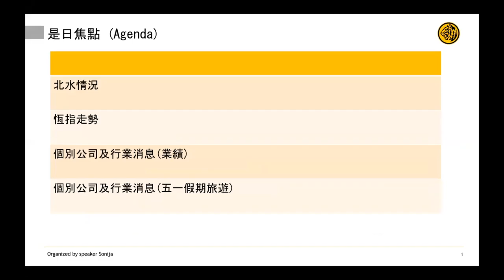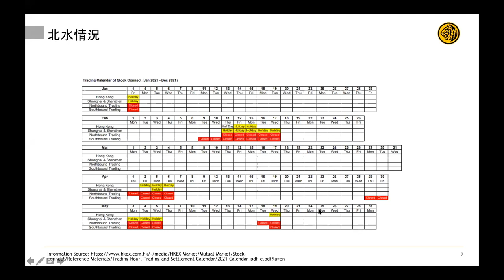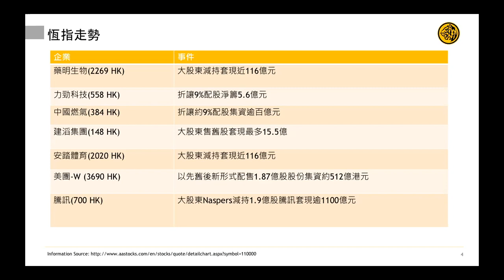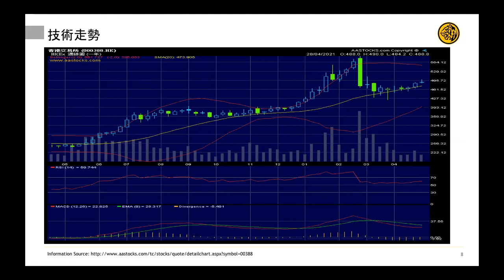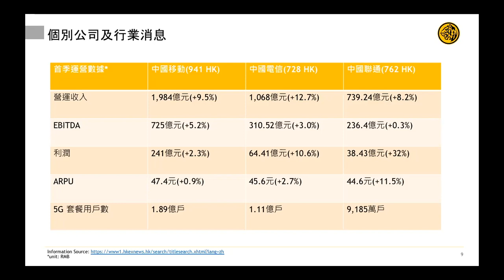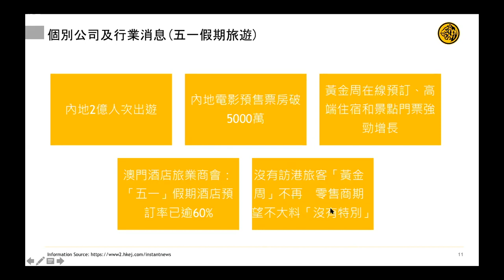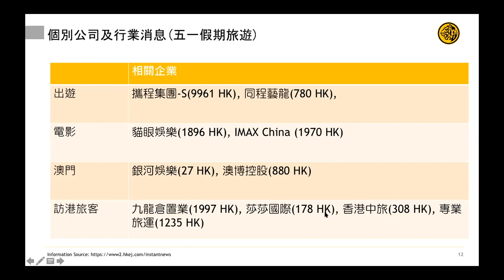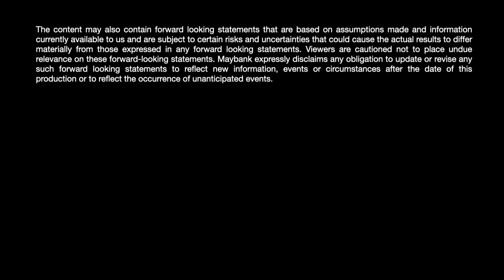Get Ready for the Revenge Travelers on Golden Week | English subtitled | Time coded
00:00   Market Warp
06:54   HKEx (388 HK): 1Q21 results record high but so is valuation
13:28   China Telecom sector: 1Q21 results comparison between China Telecom (728 HK) and China Unicom (762 HK)
17:15   May Golden Week: “Revenge travelers” are coming

The material contained in this publication is subject to copyright owned by Malayan Banking Berhad (hereinafter referred to as “Maybank”), whose research division include analysts from Maybank Kim Eng Research Pte Ltd and Kim Eng Securities (HK) Ltd. Any reproduction or republication of all or part of the contents is expressly prohibited, unless Maybank has explicitly granted its prior written consent. All other rights reserved.

The names, trademarks, service marks and logos of Maybank or any third parties appearing in this publication may not be used in any advertising or publicity, or to otherwise indicate support or affiliation with any product or service, without the prior written consent of Maybank and the relevant third parties.

All information, reports, facts, data and all materials and contents contained in or provided in this publication including, without limitation, pictures, photos, other visual materials, views, opinions, analyses, comments and recommendations, (collectively, the "Information") are for general information purposes only. The Information and this publication are made available on an "as is" basis, and all implied warranties are disclaimed. Maybank is not giving, purporting to give or representing/holding itself out as giving financial, investment, tax, legal or any other advice.

While Maybank has taken all reasonable care in relation to the Information, neither Maybank, nor any party involved in creating, producing or delivering information and material via this publication, shall be liable for any direct, incidental, consequential, indirect, or punitive damages arising out of access to, use of or inability to use this publication, or any errors or omissions in the Information or the publication. Maybank gives no endorsement, guarantee or warranty as to any of the products or services mentioned or included in the publication or as to the reliability, completeness or accuracy of the Information contained in the publication.

Any user or viewer of this publication shall at all times rely on his own assessment and judgement of the publication and the Information contained therein and the merits (or otherwise) of any transaction the user or viewer proposes to enter into. The user or viewer should always seek proper professional advice on the financial, legal, tax and commercial considerations of any proposed transaction before entering into it.

Maybank and its representatives may from time to time have positions or be materially interested in the securities referred to herein and may further act as market maker or may have assumed an underwriting commitment or deal with such securities and may also perform or seek to perform investment banking services, advisory, and other services for or relating to those companies.

Any Information or any part of the publication is not intended to be and shall not be construed as any offer, solicitation or recommendation to any person or class of persons to buy or transact in any of the shares, securities or class of shares or securities, mentioned or included in the contents of the publication.

This publication is for distribution only under such circumstances as may be permitted by applicable law. The securities described herein (if any) may not be eligible for sale in all jurisdictions or to certain categories of investors. Without prejudice to the foregoing, the user or viewer is to note that additional disclaimers, warnings or qualifications may apply based on geographical location of the user or viewer of this publication.

The views expressed in this publication are based on research reports and or public information that accurately reflect the analyst’s personal views about any and all of the subject securities or issuers; and no part of the research analyst’s compensation was, is, or will be directly or indirectly related to the specific recommendations or views expressed in the report. The content may also contain forward looking statements that are based on assumptions made and information currently available to us and are subject to certain risks and uncertainties that could cause the actual results to differ materially from those expressed in any forward looking statements. Viewers are cautioned not to place undue relevance on these forward-looking statements. Maybank expressly disclaims any obligation to update or revise any such forward looking statements to reflect new information, events or circumstances after the date of this production or to reflect the occurrence of unanticipated events.